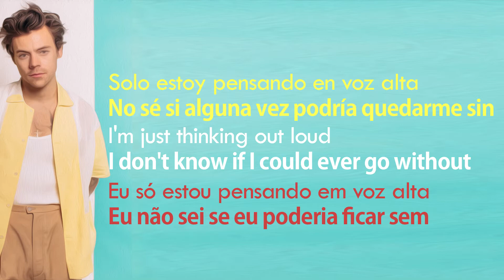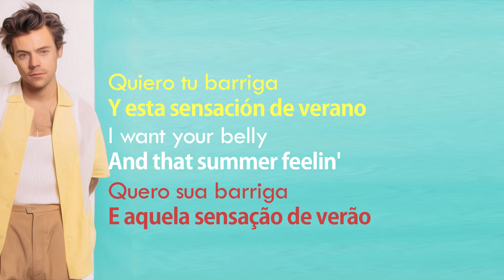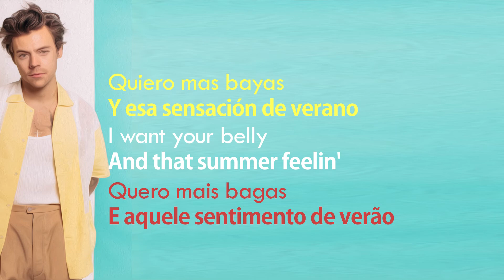Watermelon Sugar - SUBTITULADA LETRA LYRICS (ESPAÑOL PORTUGUÊS ENGLISH) - Harry Styles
Harry Styles - Watermelon Sugar (ESPAÑOL PORTUGUÊS ENGLISH)  SUBTITULADA LETRA LYRICS
Harry Styles - Azúcar de sandía
Harry Styles - Açúcar de Melancia

On a summer evenin'
Tiene sabor de fresas
En una noche de verano
Tem gosto de morangos
Em uma noite de verão

Y suena como una canción
E soa como uma música

And that summer feelin'
Quiero mas bayas
Y esa sensación de verano
Quero mais bagas
E aquele sentimento de verão

Es tan maravilloso y cálido
É tão maravilhoso e quente

Inhalame, exhalame
No sé si alguna vez podría quedarme sin
Inspire-me, expire-me
Eu não sei se eu poderia ficar sem

Solo estoy pensando en voz alta
Eu só estou pensando em voz alta

Watermelon sugar high (4X)
Watermelon sugar
La vibra del azúcar de sandía (4X)
Azúcar de sandía
A vibe do açúcar de melancia(4X)
Açúcar de melancia

Fresas en una noche de verano
Bebé, tu eres el final de junio
Morangos em um verão à noite
Querida, você é o fim de junho

I want your belly
Quiero tu barriga
Y esta sensación de verano
Quero sua barriga
E aquela sensação de verão

Quedando bañado en ti
Se lavando em você
Watermelon sugar high(X8)
La vibra del azúcar de sandía (X8)
A vibe do açúcar de melancia (X8)

I just wanna taste it (X2)
Watermelon sugar high
Solo quiero probarlo (X2)
La vibra del azúcar de sandía
Eu só quero provar (X2)
A vibe do açúcar de melancia
Watermelon sugar
Azúcar de sandía
Açúcar de melancia